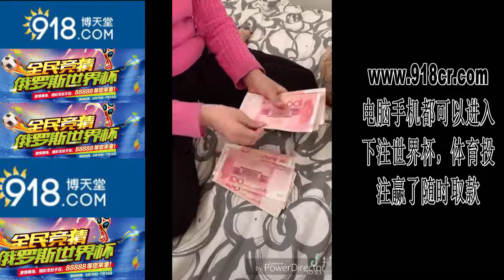2018世界杯经典瞬间【抖音】那些笑死人不偿命的抖音短视频，尽量不要笑，妹妹竟然有男朋友了